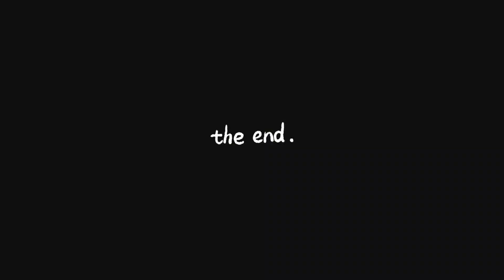दीक्षा की ज़िद के आगे मेरी नही चली🙂किया गंगा मैया का दर्शन | Ajeet Nautiyal vlogs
Query :-
vlogs
daily vlog
family vlog
pahadi biker
pahadi lifestyle
pahadi lifestyle vlog
Pahadi Bhai
mountain view
Apna pahad
beautiful view
beautiful nature
uttarakhand
Gadwali vlogger
ajeet nautiyal vlog
Ajit nautiyal vlog